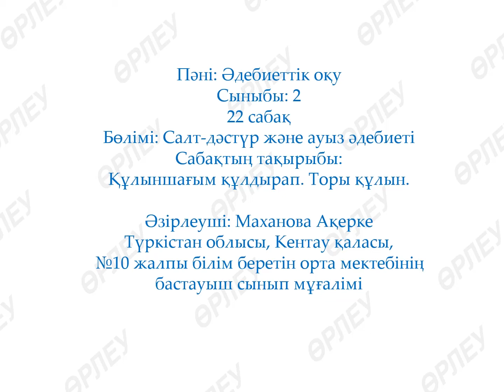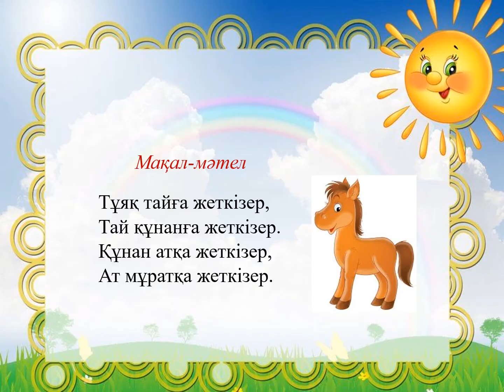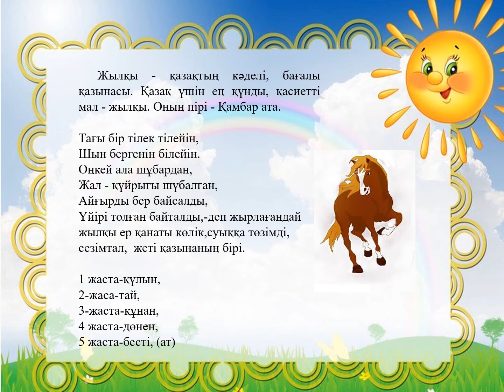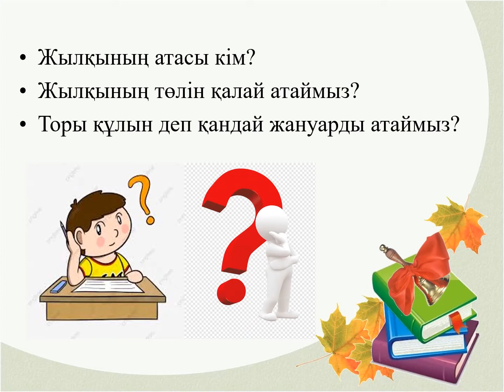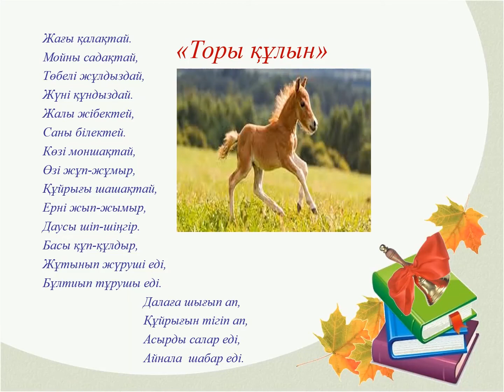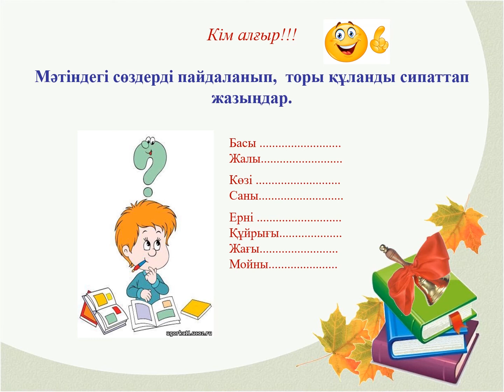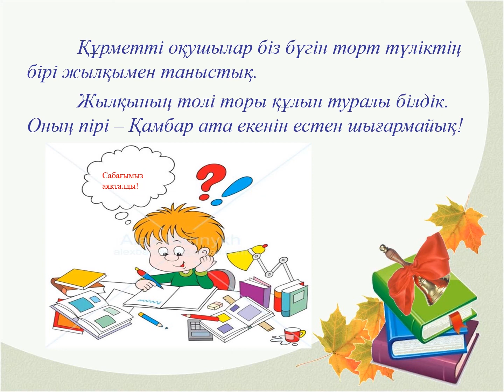ІІІ тоқсан Әдебиеттік оқу ,2 сынып 22 сабақ